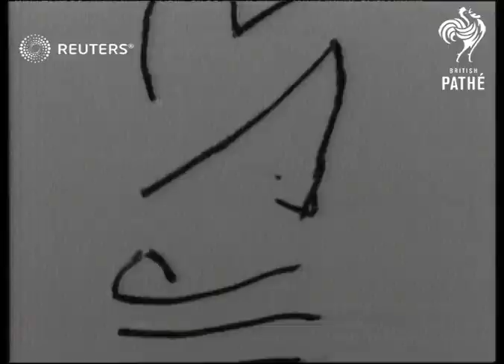World War II: Sir Stafford Cripps tells of bravery and determination of Russian people (1942)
In interview with AJ Cummins, exclusive to Paramount, Sir Stafford Cripps tells of bravery and determination of Russian people.

Full Description:

Cripps Arrives in England After His Visit to Russia

ENGLAND:
GOOD SCENES:
SV Cripps out of train - kisses wife and shakes hands with officials.
FCU Cripps and wife posing - policeman behind.
SV Cripps and wife posing - policeman behind.
LV towards - Cripps walking along platform.
LV Cripps and Lady Cripps into car.

INT.
SV Cummings and Cripps seated at desk - camera in foreground.
CU Cripps.
SCU Cummings.

Personalities - Politicians; Personalities - Journalists; Sir (Richard) Stafford Cripps (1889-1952), Soviet Union; Self-Reference; World War 2 (Second World War)
Background: In interview with AJ Cummins, exclusive to Paramount, Sir Stafford Cripps tells of bravery and determination of Russian people.